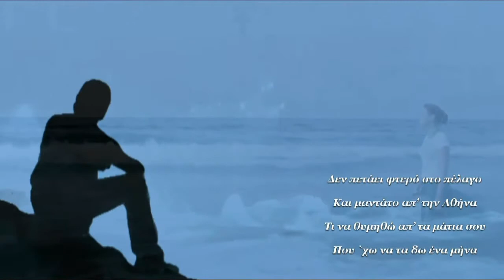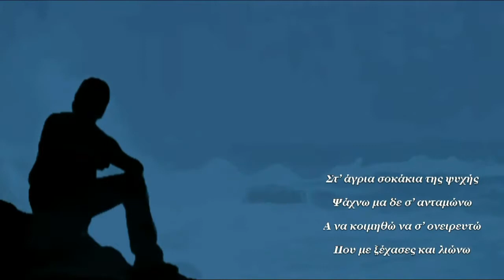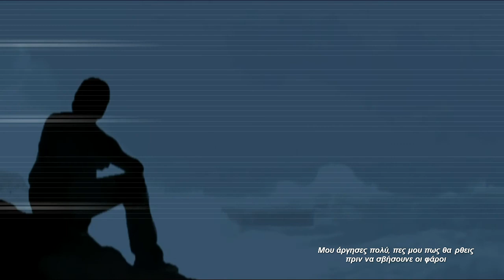Τι να θυμηθώ - Απόστολος Ρίζος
Στίχοι,Μουσική : Νίκος Ζούδιαρης

Μη πετάει φτερό στο πέλαγο
και μαντάτο απ’ την Αθήνα.

Τι να θυμηθώ απ’ τα μάτια σου
που 'χω να τα δω ένα μήνα.

Στ’ άγρια σοκάκια της ψυχής
ψάχνω μα δε σ’ ανταμώνω.

Α, να κοιμηθώ να σ’ ονειρευτώ
που με ξέχασες και λιώνω.

Ούτε που σαλεύει το νερό
ούτε μου μιλούν οι γλάροι.

Μου άργησες πολύ, πες μου πως θα 'ρθεις
πριν να σβήσουνε οι φάροι.